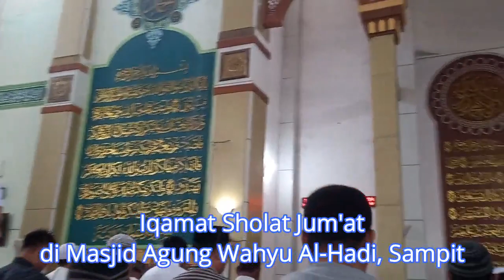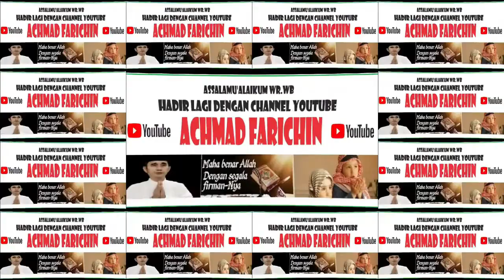Iqomat Sholat Jum'at di Masjid Agung Wahu Al-Hadi, Sampit (22/09/2023)